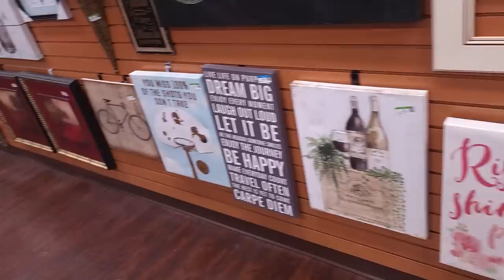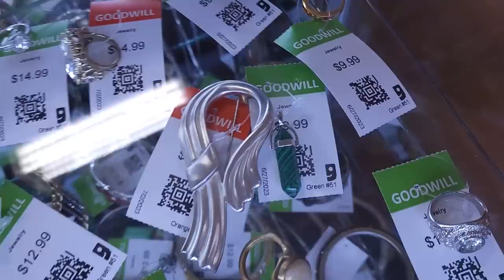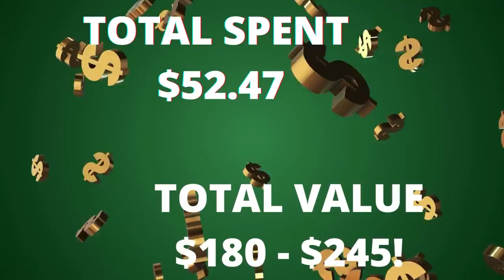This Really Happened | Thrift With Me at a Special Goodwill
I can't believe this just happened!  Wow!  I wish I had known what I knew at the end!  Check out what really was the tag color and what I ended up with for resale at this special Goodwill Boutique!

2. Include your full name, zip code and your offer,
3. This is IMPORTANT! include a screenshot of the item OR the timestamp and which video it is from
4. If we agree on a price I will send an invoice via PayPal (Items under $20 will be in Live Sales)

To send some love:
1401 N Decatur Blvd #14